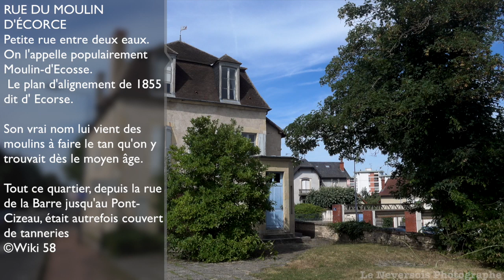Tour Saint Trohé de Nevers – Une Fortification Historique en Bourgogne-Franche-Comté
La Tour Saint Trohé de Nevers est un monument historique qui mérite une visite pour découvrir l'histoire de la ville. Cette fortification a été construite en 1440 sur un angle de l’enceinte fortifiée de Pierre de Courtenay, comte de Nevers à la fin du XIIe siècle. La Tour Saint Trohé était initialement utilisée comme édifice militaire pour protéger la ville. Elle a subi de nombreuses modifications au fil des siècles et a été transformée en habitation au XVIIIe siècle.

Découvrez l'histoire de la tour

La Tour Saint Trohé de Nevers est située à proximité d'un fossé alimenté par le ruisseau de la Passière. La muraille a été entièrement reprise pendant la guerre de Cent Ans et a été consolidée d'un "matelas" de terre. L'ensemble est alors devenu les remparts de Nevers. Après la Porte du Croux, une porte débouche sur une salle d'armes. Sept archères ouvrent sur une galerie voûtée qui a été édifiée pour la défense de l'enceinte.

Après le siège de 1617 et les ordonnances de Louis XIV, les remparts de Nevers sont devenus interdits et inutiles. Ils n'ont plus été entretenus et ont servi de carrières de pierres. La Tour Saint Trohé a subi également de nombreuses modifications et a été transformée en habitation au XVIIIe siècle. Elle a été coiffée d'une toiture à la Mansard.

La Tour Saint Trohé de nos jours

La Tour Saint Trohé de Nevers est inscrite à l'inventaire des Monuments Historiques depuis le 9 août 1942. Elle est une propriété de la ville de Nevers. Vous pouvez la découvrir en suivant la route du Moulin d'écorce le long de la Nièvre. Une carte postale ancienne montre cet édifice avec devant lui des laveuses.

Les éléments protégés sont la Tour Saint-Trohé : inscription par arrêté du 9 août 1942. Tour datée des XVe et XVIIe siècles. Elle est classée et inscrite au titre des Monuments Historiques entre 1862 et 1945.
la tour saint trohé se situe entre la rivière Nièvre et la déviation de la N7

Conclusion

La Tour Saint Trohé de Nevers est un monument historique qui mérite une visite pour découvrir l'histoire de la ville. Cette fortification a été utilisée comme édifice militaire pour protéger la ville. Elle a subi de nombreuses modifications et a été transformée en habitation au XVIIIe siècle. La Tour Saint Trohé est inscrite à l'inventaire des Monuments Historiques depuis le 9 août 1942. C'est un élément important du patrimoine du Nivernais en Bourgogne-Franche-Comté.